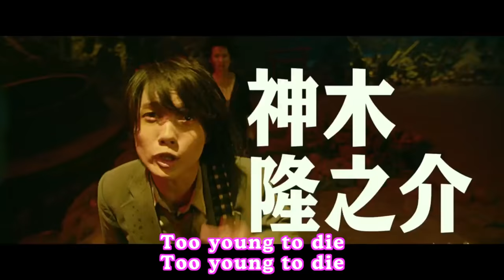【地獄哪有那麼HIGH】中文預告～8/26台灣超爆笑上映啦！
神木底迪的新片，8月26日要在台上映啦！這次整個形象大逆轉好帥氣、好可愛啊（大心），想說就來幫廣大粉絲翻譯一下預告，讓大家更知道這部電影在幹嘛吧！

以下資訊轉貼自奇摩電影：
★ 喜劇鬼才宮藤官九郎自編自導，最具娛樂性爆笑作品！
★ 影史首部地獄獵奇喜劇，讓人笑淚互飆的最狂破壞系作品！
★ 空降日本首週票房冠軍，宮藤官九郎導演生涯開片最賣座！
★ 音樂鬼才向井秀德操刀配樂，實力音樂人參與演出驚喜連連！
★ 2016台北電影節票券秒殺熱門強片，影迷爆笑口碑沸騰！
★ 榮獲2016紐約亞洲電影節觀眾票選獎「最喜愛電影」冠軍！
★ 地獄搖滾紅魔鬼 vs.純情早逝高校生！六道輪迴jam翻地府！
★ 早死早超生？！只配當畜生？！歡迎來地獄教你如何昇天！
★ 長瀨智也、神木隆之介繼【女婿大人】後，睽違15年再合演！
★ 神木隆之介繼【要聽神明的話】後，再度挑戰全新邪典新作！

‹連啵都沒打過，17歲少年郎就這樣嗝屁了！！！›

沒談過戀愛，沒啵過女生的平凡高中生大助（神木隆之介飾演），在某次青春無敵的校外旅行途中，買通宅男同學，坐到暗戀的女同學身邊，然後他就嗝屁了…！戀愛巴士直通陰曹地府，暗戀的女同學也生死未卜，放眼望去只有上刀山下油鍋…。無法獻出初吻的他表示遺憾，此時竟遇上在地獄組團的赤鬼「殺手K」（長瀨智也飾演）。殺手K和一群「地獄圖」樂團的魯蛇同伴們，決定幫大助進行「特訓」，好讓他在閻羅王舉辦的「地獄搖滾大逃殺」中投胎成功，並重返人間完成生前心願…。